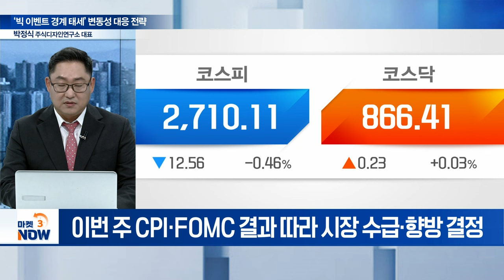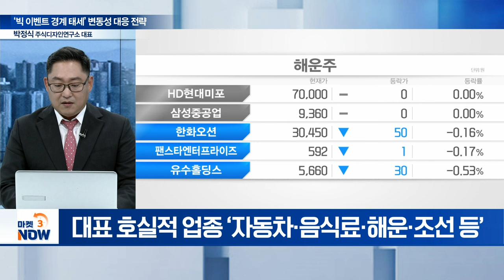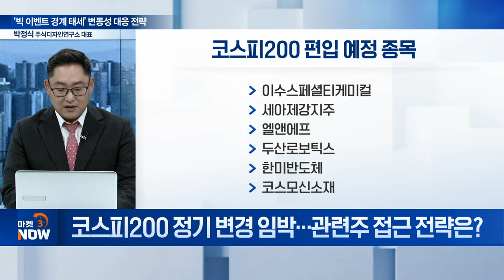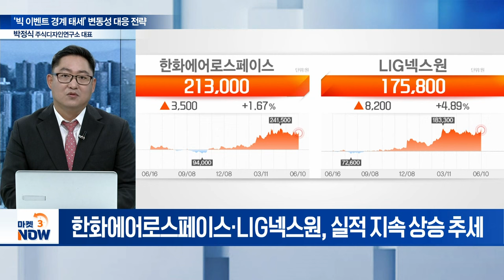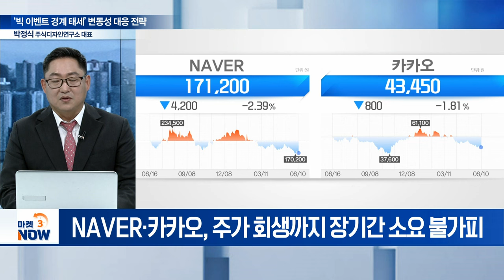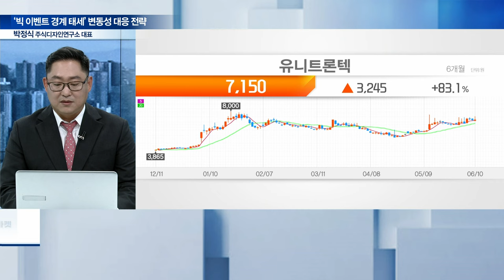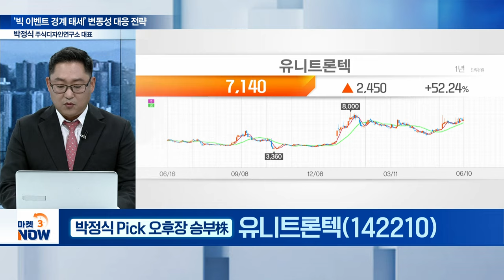빅 이벤트 산적한 이번 주 증시... 변동성 대비할 섹터별 투자전략은? [마켓 이슈] | Market Now (20240610)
Q. 코스피, 아웃퍼폼 vs 하락 반전 우려... 향방은?
Q. 실적·수출 호조 속 증시 견인할 종목 선별은?
Q. 코스피200 정기 변경 임박... 관련주 접근 전략은?
Q. 2분기 주춤한 방산株, 조정이 곧 매수 기회?
Q. 배당·주가 수익률 모두 잡는 배당주 전략은?
Q. 다시 신저가 위협받는 네카오... 회생 가능성은?
Q. 남은 오후 장, 승부수 띄워 볼 공략주는?